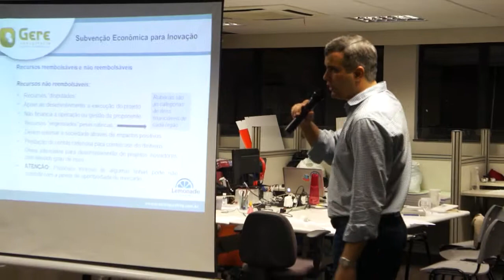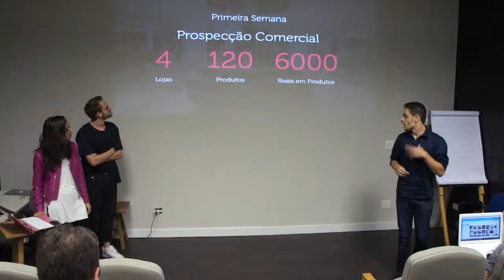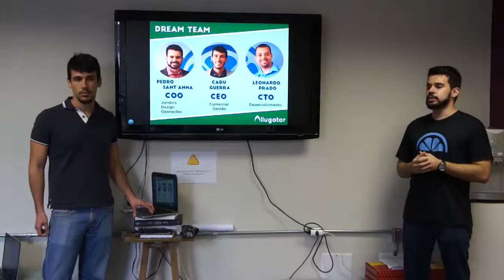Lemonade BH02 | Semana 07 | Financeiro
A sétima semana do Lemonade BH02 foi de financeiro. Confira agora e aqui, na TV Lemonade, alguns dos melhores momentos desses cinco dias de muito trabalho.